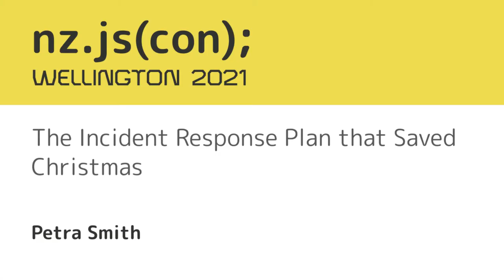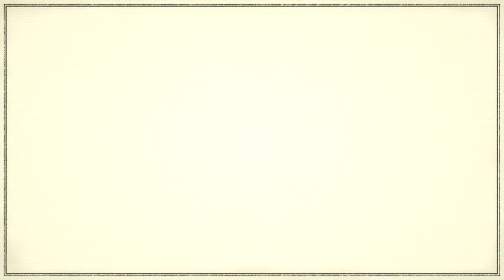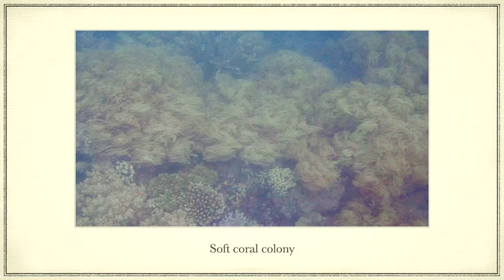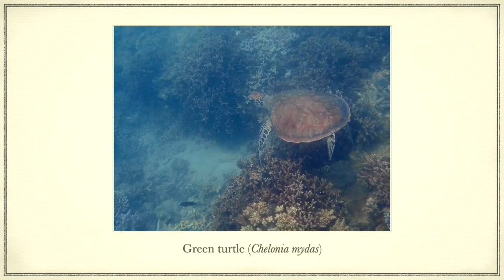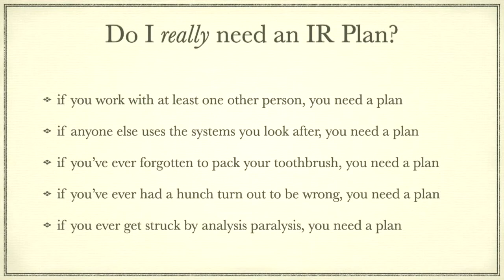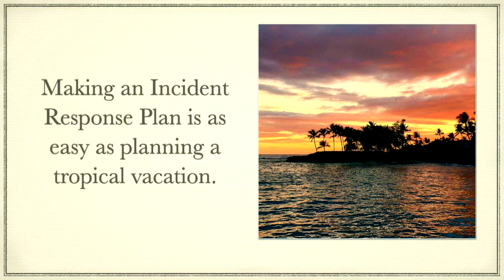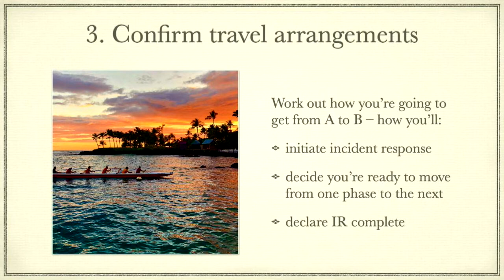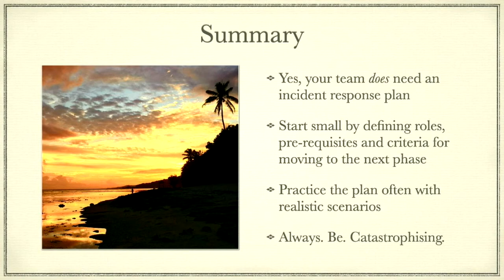"The Incident Response Plan that Saved Christmas" - Petra Smith (nz.js(con); 2021)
(Petra Smith) Incident response plans save lives – really! This is the true story of my brush with a deadly box jellyfish, and how an incident response plan saved the day.

It's a light, engaging and accessible introduction to security incident response planning for developers of all levels of experience.

It’s Christmas Day. You’re floating serenely in the coral sea surrounding a real live tropical desert island…when, suddenly, you’re having a too-close encounter with deadly wildlife. What do you do? Just follow your Incident Response Plan, of course!\\*

Don’t have an Incident Response Plan? No worries. I’ll take you through how to make a plan to help you navigate the shark-infested waters of security incidents with less stress, and get back to business – or living your best tropical mermaid life – quicker.

If your team’s worst-case scenario plan is to hope the worst never happens, or you hope you'll just be able to wing it, this talk is for you. I’ll show you why you should prepare for the unexpected, and how anyone can make a plan that works.  It's as easy as planning a tropical vacation!

Petra Smith is a security culture specialist on a mission to demystify information security and make it more accessible to everyone.

Petra has worked with organisations of all shapes and sizes to transform their approach to information security. She is currently finding ways to make application security loveable as Security Manager at Sharesies.

Petra has previously presented at Appsec NZ Conference, Purplecon, OWASP Day and more. She loves to talk about making application security easier, building safer and more inclusive tech culture, and why pūkeko are Aotearoa’s most underrated bird.

Tue Jun 22 11:05:00 2021 at Track 2